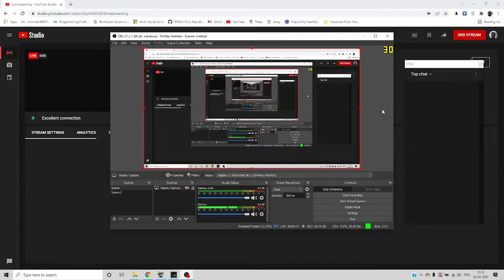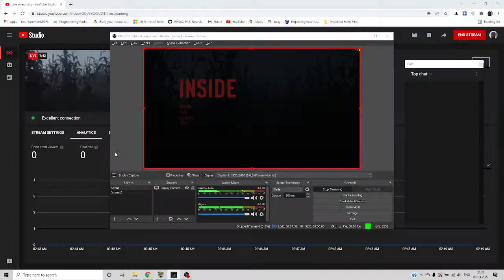Krishna Kumar Live Stream